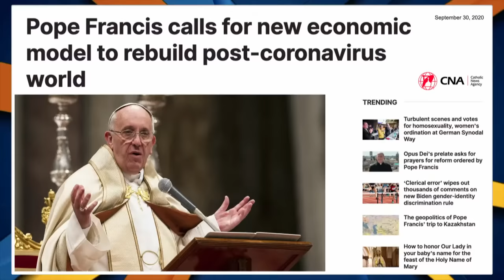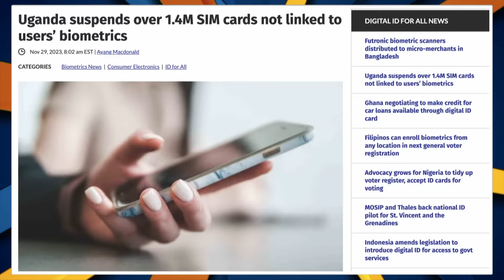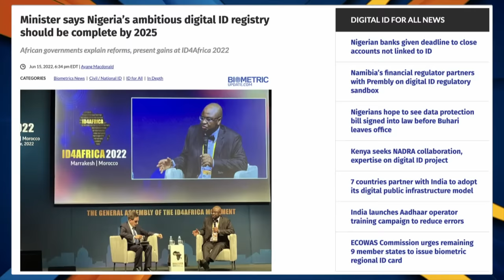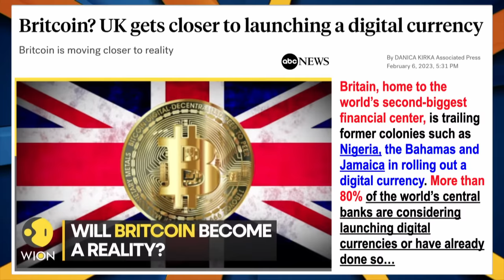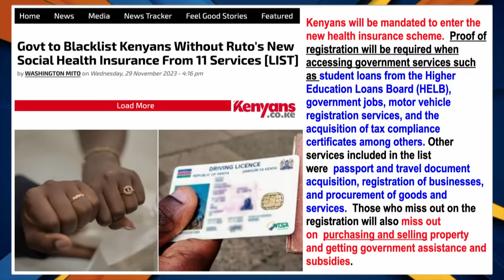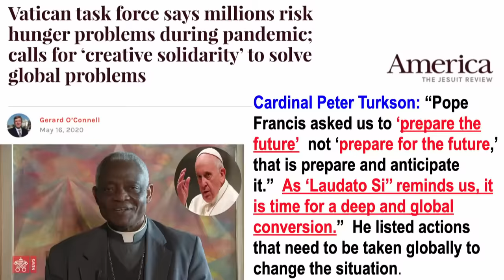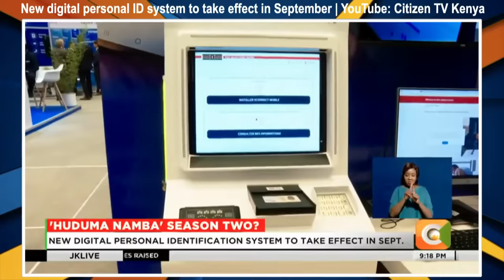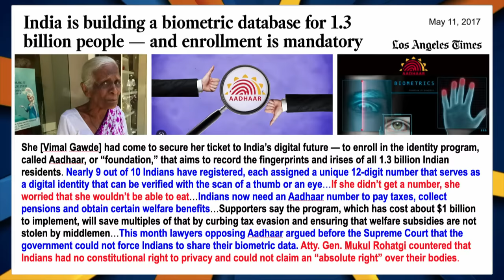Jamaicans & Africans Are Being Enslaved. You Can’t Buy & Sell without SHIF. Digital ID is Devilish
Jamaicans & Africans Are Being Enslaved. You Can’t Buy & Sell without SHIF. Digital ID is Devilish. Bl00d Is On SDA Pastor's Hands.